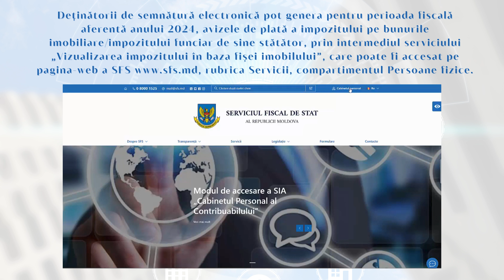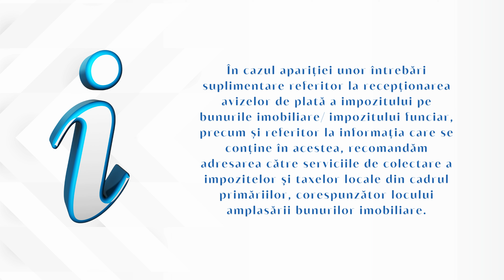1 iulie 2024 - termen limită de achitare a impozitului pe bunurile imobiliare/impozitului funciar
01 iulie 2024 – termen limită de achitare a impozitului pe bunurile imobiliare/ impozitului funciar